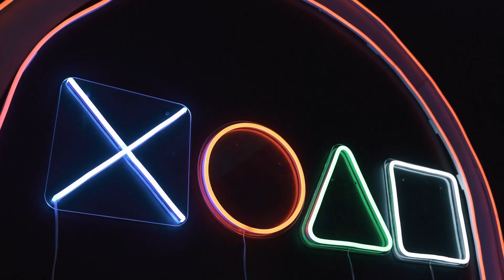Platinum Trophy Review | Amoung Us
Join me as we break down the tropies in this weeks game, Amoung Us. From finishing tasks to outsmarting impostors, we'll chat about each trophy, share some tricks, and figure out the best ways to make it out alive!

0:00 Intro
0:50 What Is Among Us?
1:56 Intern, Manager & Taskmaster Trophies
2:25 Win 3 Games On All Maps
2:35 Well Oiled Machine Trophy
2:50 Survivor Trophy
3:00 Slasher, Smooth Talker, Never Suspect A Thing & Saboteur Trophies
3:41 Impossible Task Trophy
4:08 Lights Out, Watch Me Scan, Crewposter & Circumventor Trophies
4:38 Sherlock Trophy
4:48 Hunger & Scrouge Trophies
5:58 Platinum Trophy Review
8:30 Outro